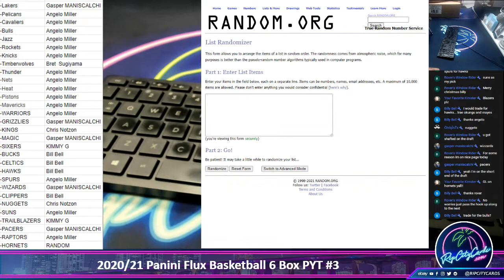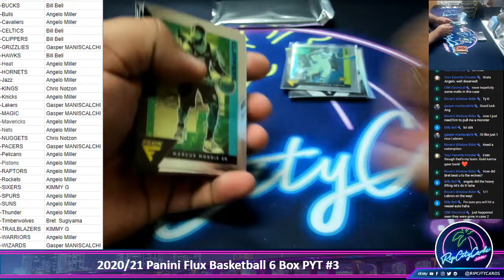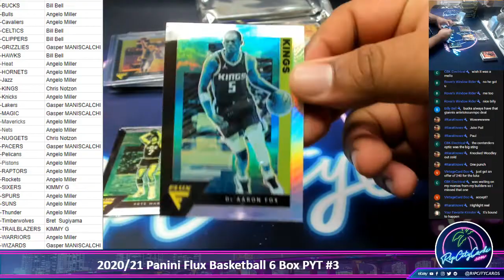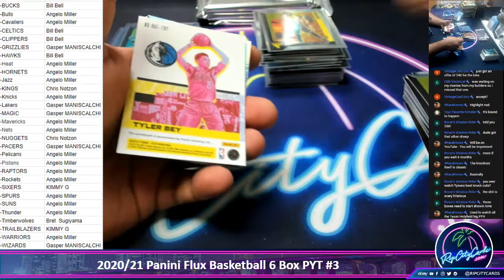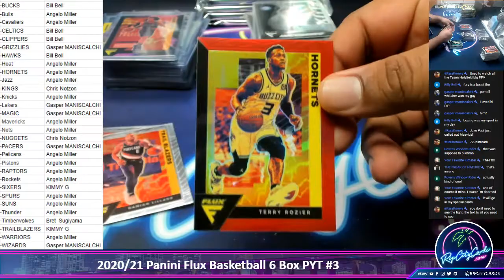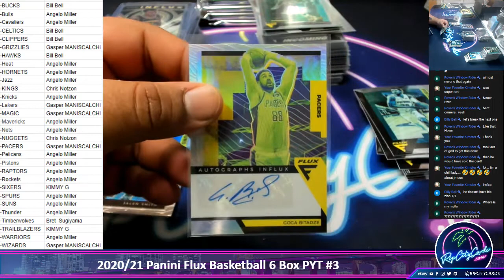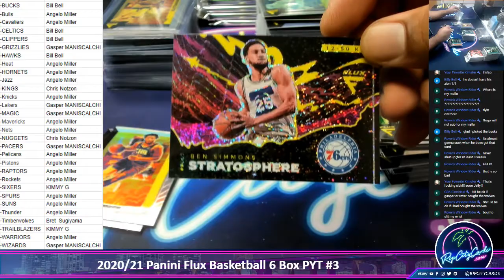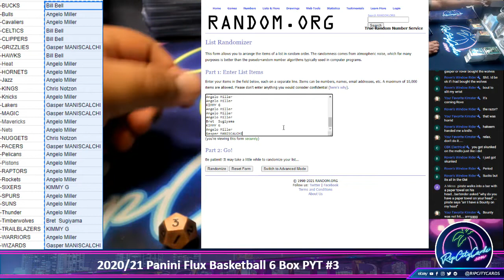2020-21 Panini Flux Basketball 6 Box PYT #3